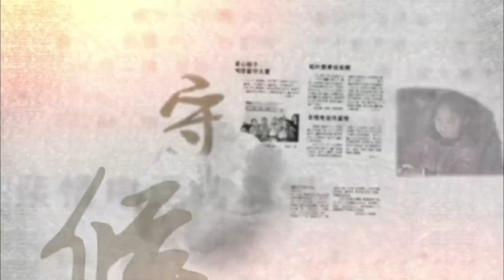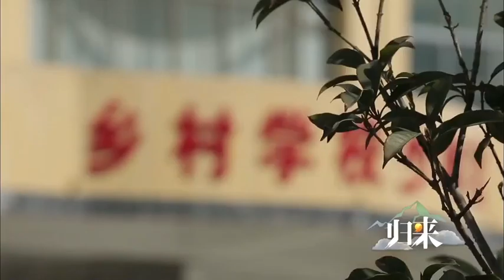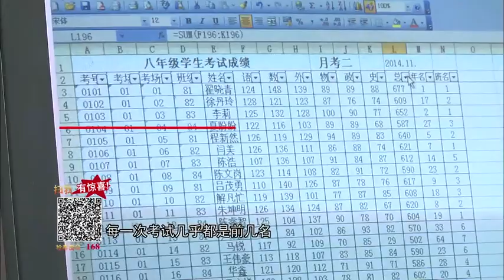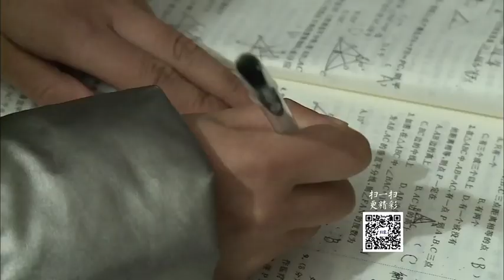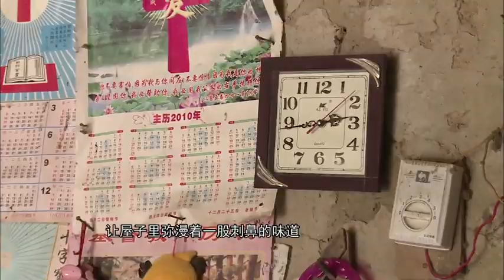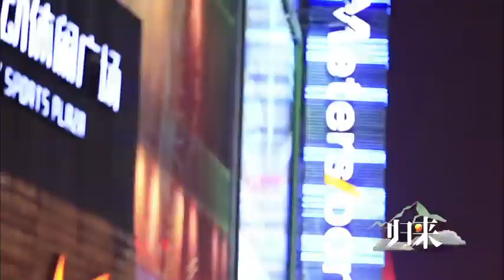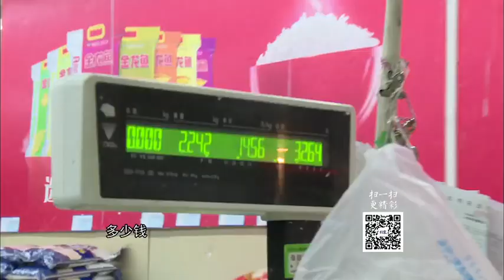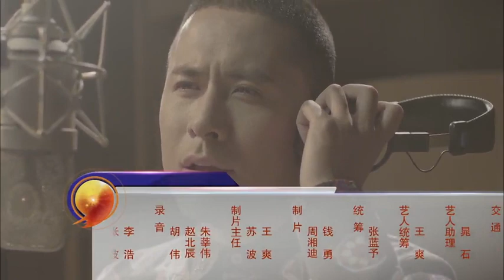归来：麦田里的呼喊(上)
《归来》以全新的视角与演绎方式关注留守儿童这一特殊群体，以留守儿童和家庭为核心，通过趣味、温情、脱变的旅程，节目生动、有趣、真实、震撼、充满未知和悬念，《归来》不仅是真人秀，更是梦想秀，以明星与乡村留守儿童的真实生活体验与互动，来实现孩子们纯真的梦想。